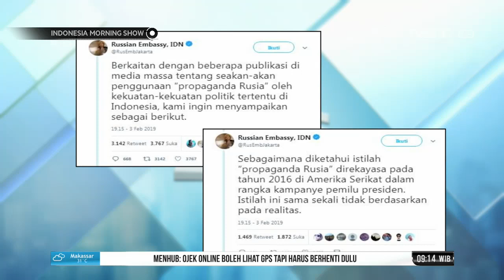Rusia Tanggapi Pernyataan Capres Petahana Jokowi